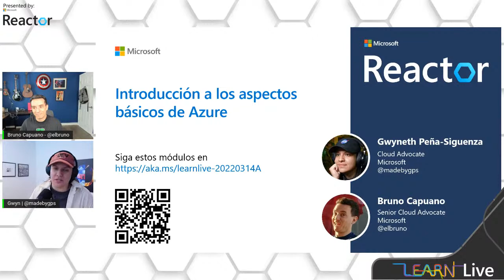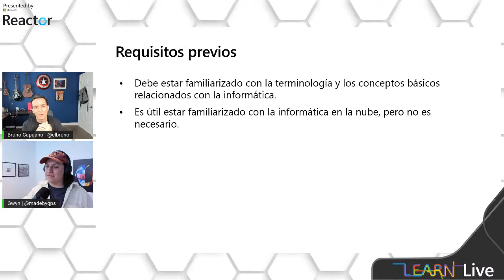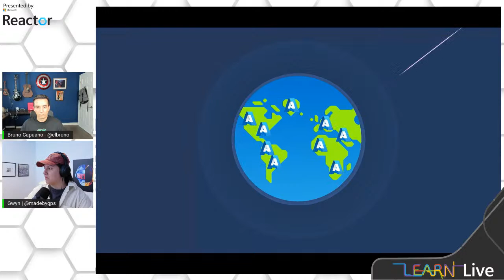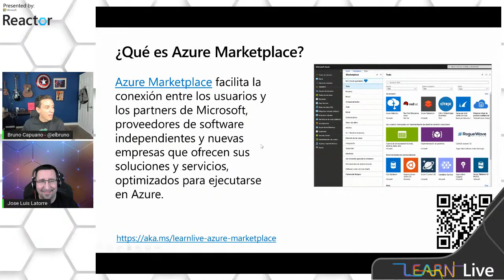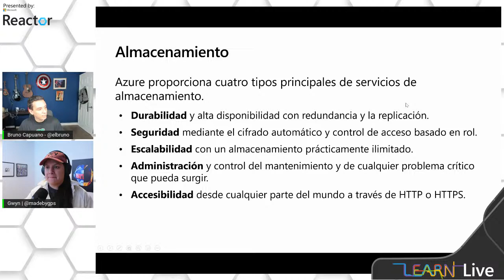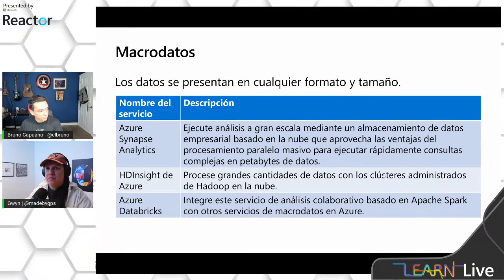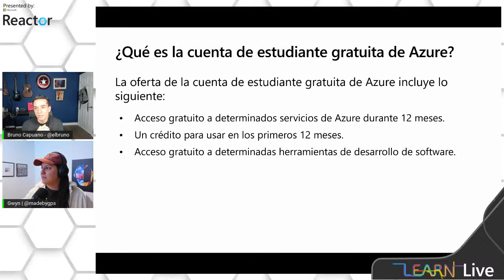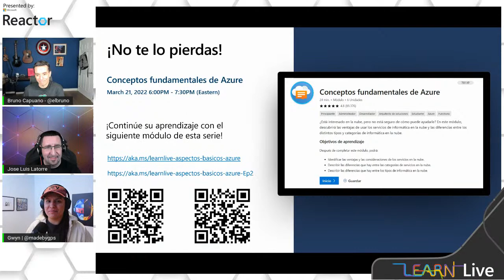Aspectos básicos de Azure: Parte 1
This session will be in Spanish. Esta sesión será en español. Esta sessão será em espanhol

👀 Introducción a los aspectos básicos de Azure ✨

¿Primera experiencia con la nube? Aspectos básicos de Azure es una serie de siete episodios en la que se explican conceptos básicos sobre la nube, se proporciona una introducción simplificada a muchos servicios de Azure y se revisan ejercicios prácticos para implementar un servicio en la nube por primera vez de forma gratuita.

En esta sesión repasaremos los aspectos básicos de Cloud Computing y Azure, además de una explicación sobre cómo empezar a trabajar con las suscripciones y cuentas de Azure.

Timestamp:
0:00 - Introducción
4:10 - Programa
6:20 - ¿Qué es Azure?
33:55 - ¿Qué es Azure Portal?
37:40 - ¿Qué es Azure Marketplace?
46:40 - Servicios de Azure
1:14:00 - Cuenta gratuita de Azure
1:23:25 - pon a prueba tus conocimientos
1:28:16 - Resumen

Después de completar esta serie, sabrá hacer lo siguiente:
- Entender las ventajas de la informática en la nube con Azure y cómo esta le puede ahorrar tiempo y dinero.
- Explicar conceptos como alta disponibilidad, escalabilidad, elasticidad, agilidad y recuperación ante desastres.
- Describir algunos componentes principales de la arquitectura de Azure, como suscripciones, grupos de administración, recursos y grupos de recursos.
- Resumir los conceptos de distribución geográfica, como las regiones de Azure, los pares de regiones y las zonas de disponibilidad.

Acompáñenos semana a semana para repasar y aprender los siguientes contenidos.

- Día 1. Introducción a los aspectos básicos de Azure
- Día 2. Conceptos fundamentales de Azure
- Día 3. Descripción de los componentes principales de la arquitectura de Azure
- Día 4. Exploración de los servicios de Azure Compute
- Día 5. Exploración de los servicios de red de Azure
- Día 6. Exploración de los servicios de Azure Storage
- Día 7. Exploración de los servicios de análisis y bases de datos de Azure

Oradores:
Gwyneth Pena-Siguenza, Regional Cloud Advocate, Microsoft
Gwyn ha trabajado en una variedad de roles en tecnología que incluyen soporte técnico, administradora de sistemas, ingeniera de nube, arquitecta de comunidad y ahora promoción de la nube en Microsoft. Le apasiona documentar sus aprendizajes y experiencias en YouTube, apoyar a la comunidad con contendio educative, y es una gran fanática de todo lo relacionado con la tecnología serverless.

Bruno Capuano, Senior Cloud Advocate, Microsoft
Bruno actualmente trabaja como Sr. Cloud Advocate en Microsoft enfocado en capacitar al área de Toronto para construir cosas increíbles con Azure. Bruno fue MVP de Microsoft durante 14 años y tiene más de 20 años de experiencia como desarrollador de software y le encanta jugar con la electrónica. Vive en un pequeño pueblo cerca de Toronto con su esposa y dos adorables hijos.

Jose Luis Latorre, Microsoft MVP, Swiss Life AG
José trabaja como Developer Community Lead y arquitecto de Software en Swiss Life AG. A José le apasionan las comunidades técnicas, habiendo fundado bcndev.net (él grupo de usuarios Barcelona Developers en .NET en 2006) y luego .NET Zürich Developers. Su pasión también reside en compartir conocimientos cosa que hizo en las míticas revistas DotNetMania y Help400 junto a los grandes editores Pedro Marín y Alberto C. Blanch, compartiendo artículos con grandes como El Bruno, Luis Fraile, El Guille y Braulio Diez, entre muchos otros. Le encanta la computación en la nube con Azure en la que trabaja como programador y la Inteligencia Artificial. También es orador técnico y Microsoft MVP, habiendo participado en eventos como NDC Oslo, TechEd Europe, la VirtualNetCoreConf y otros más.

[eventID:15527]